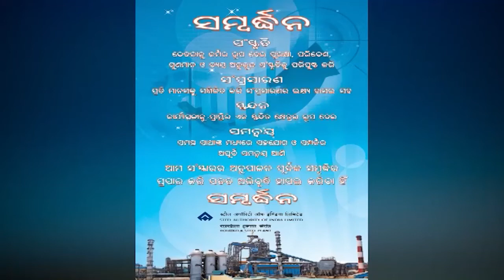ODIA NEWS DT- 30/ 12/ 2019